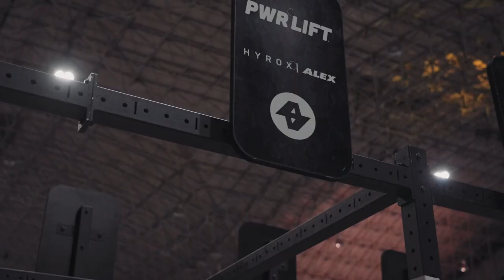EP. 18 | Sandbach: Britains hope for the World Championships